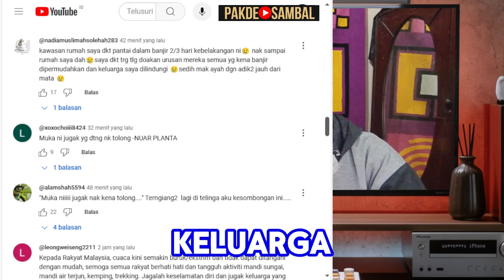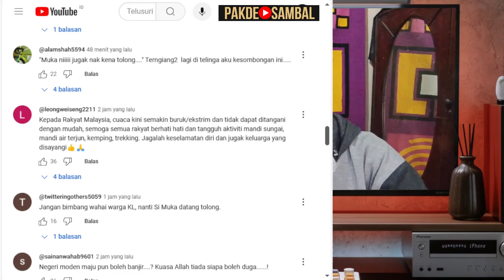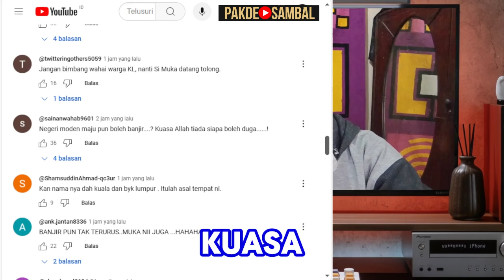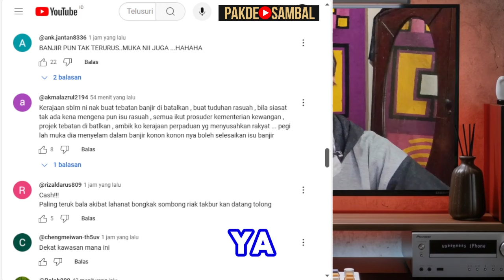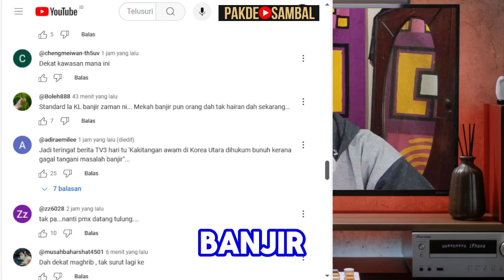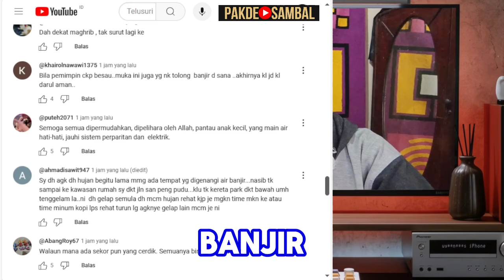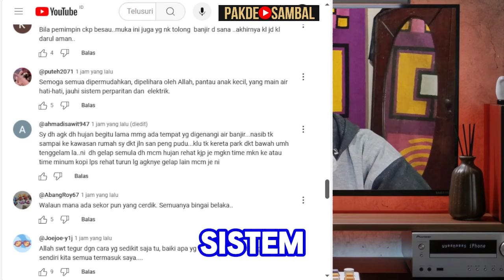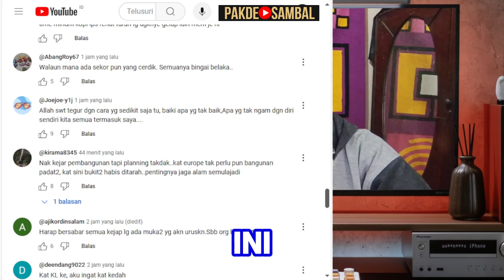Banjir Bandang Membuat Ibu Kota Negara Dibawah Air